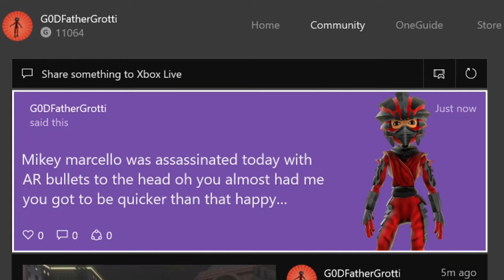Mikey Marcello Assassinated (Grand Theft Auto 5 Assassinations return ?)